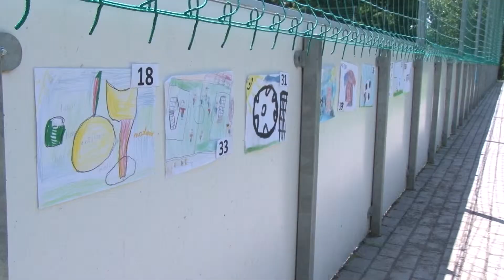Sásdi kistérségi Cimea-kupa Bikalon - 2019.06.12.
Szavalóverseny, alapműveleti matematikaverseny és labdarúgó kupa, mindez csapatépítő jelleggel. A Sásdi kistérségi iskolák mindegyike vállal egy-egy területet, hogy évente egyszer összemérjék tudásukat a gyerekek. Pénteken 32. alkalommal rendezték meg az úgynevezett Cimea-kupát.